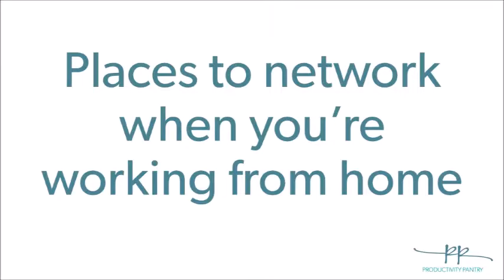Places to network when you're working from home